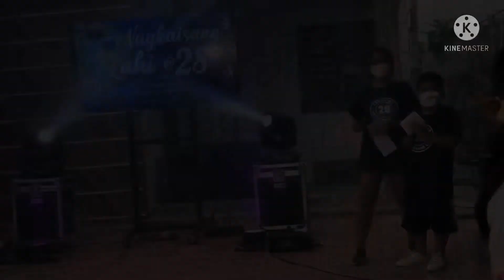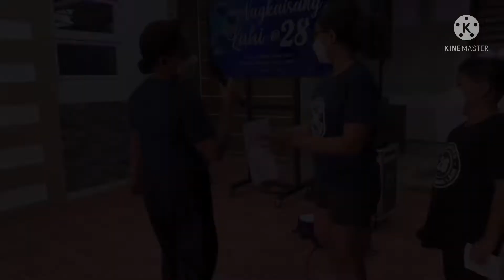NAGKAISANG LAHI @28 OPENING PRAYER I INTRODUCTION I SPEECH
Happy 28th Year Christmas Celebration sa Nagkaisang Lahi!

Salamat po sa lahat ng nag abala! 🥰